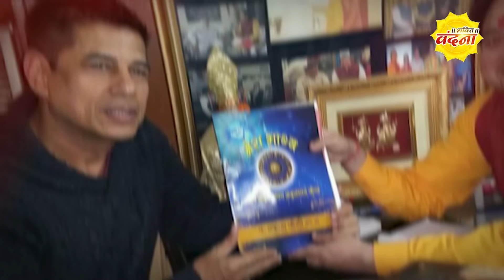(04 से 10 ) नवम्बर का साप्ताहिक राशिफल ll Weekly Horoscope 04 To 10 November 2024 llPt Prakash Joshi